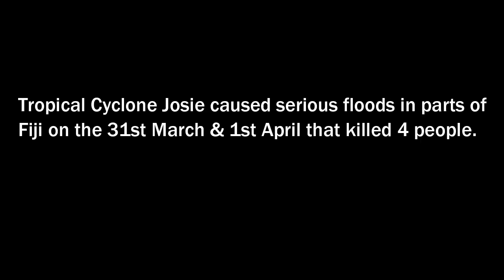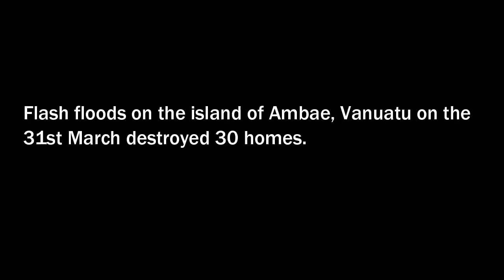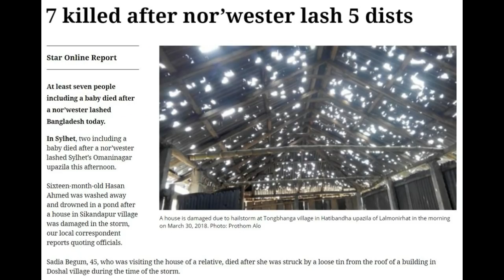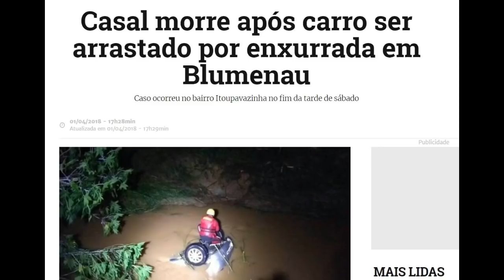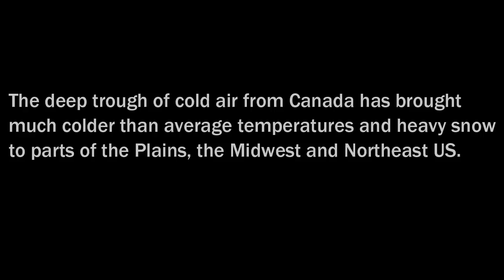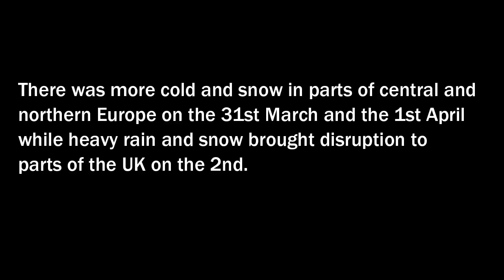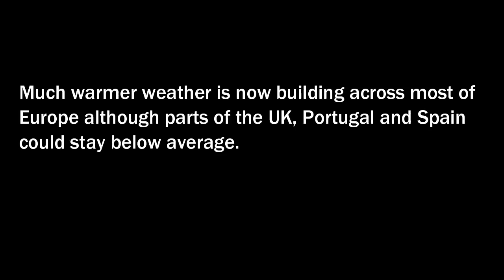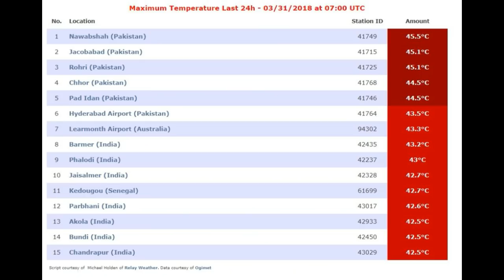Climate & Extreme Weather News #107 (March 31st-3rd April 2018)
00:12 Fiji: Cyclone Josie
04:27 Vanuatu: Ambae flash flood
04:55 Australia: Cyclone Iris
05:20 Bangladesh & Nepal: Storms
07:33 Brazil: Blumenau & Goiania flash floods
09:58 The USA: Snowstorms
12:59 Europe: Northern & central Europe snow
14:30 Temp Data inc. Anomaly forecasts